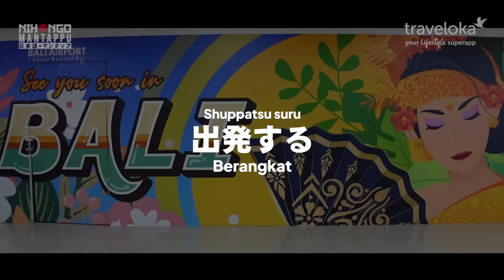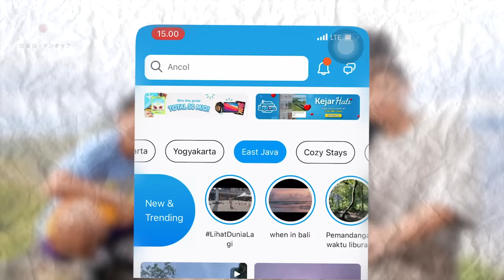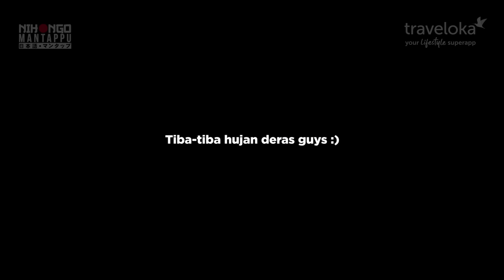WASEDABOYS TRIP KE LABUAN BAJO! LOMPAT DARI KAPAL & PULAU PADAR | INDONESIA TRIP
Konnijiwa!! Setelah 10 hari di Bali, kita melanjutkan perjalanan kita ke kota berikutnya yaitu Labuan Bajo! Labuan Bajo bener-bener kayak surga, asli indah banget!

DI EPISODE KEEMPAT INI, WASEDA BOYS BARENG @traveloka BAKALAN EXPLORE KOMODO ISLAND!

Thank you Traveloka, si aplikasi serba bisa yang bikin liburan aku sama Waseda jadi makin happy buat LihatDuniaLagi! Pesen tiket pesawat, hotel & holiday stays, eats delivery, sampe tiket atraksi aja ada!! Kalo pake PayLater makin banyak diskonnya!

Lesgoo ke Labuan Bajo bareng TemanHidup kita semua, Traveloka. Klik aja ini

MANTAPPU JIWAAAA!!